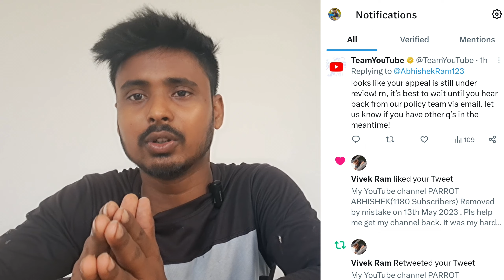প্যারট অভিষেক চ্যানেল সাবস্ক্রাইব করুন/ম্যাকাও আফ্রিকান গ্রে হ্যান্ড ফিডিং/নতুন ম্যাকাও এসেছে.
আফ্রিকান গ্রে প্যারটের বাচ্চা /গ্রেট প্যারটের বাচ্চার জন্য আসানসোল থেকে এসেছে /ভিজিটিং আসানসোল থেকে.

দুর্গাপুর বাস ফার্মের সব ধরনের বিদেশি পাখি পাওয়া যায়।
আপনারাও যদি বার্থ ফান্ড ভিজিট করতে চান আমার নাম্বার ডেসক্রিপশনে দেওয়া আছে